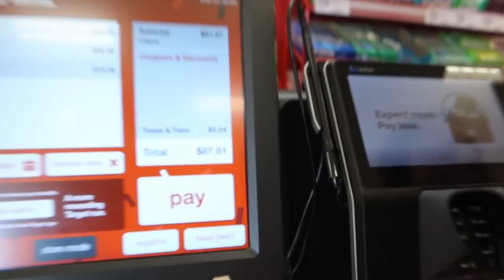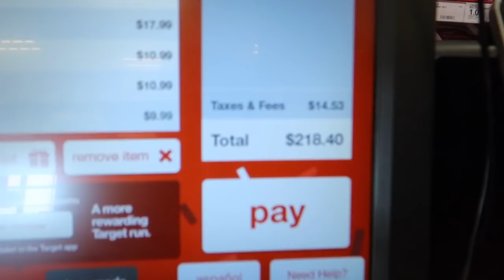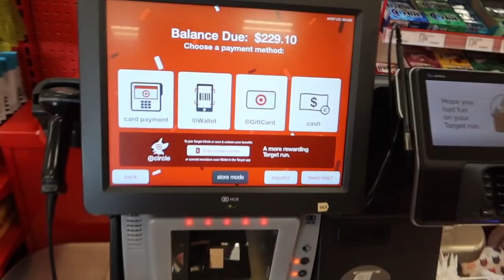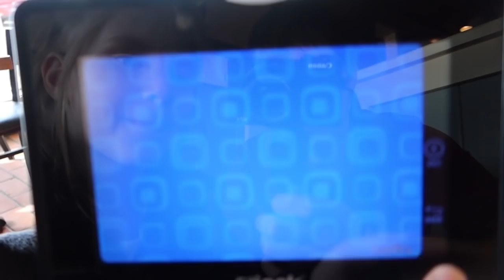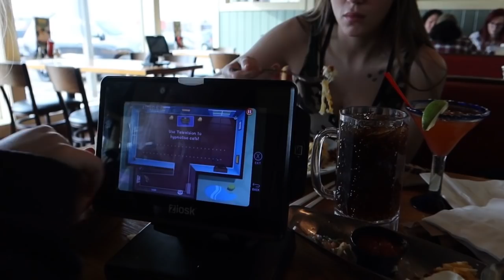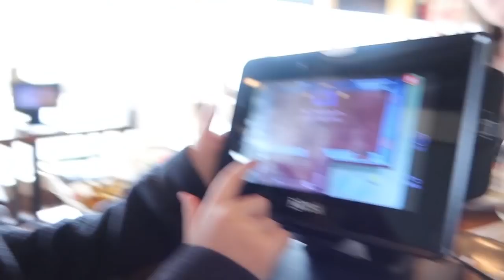We Say Yes to Everything our Daughter Wants for 24 Hours!!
ORIGINAL VIDEO: